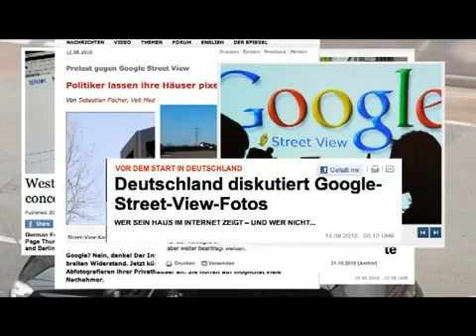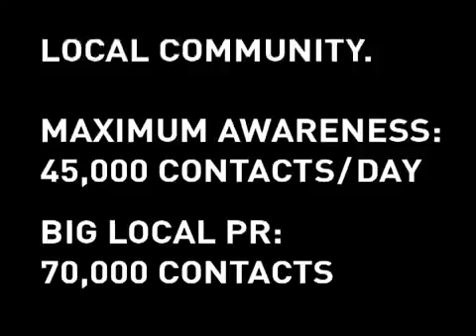Profi Ernst DIY store _Blurred house stunt_